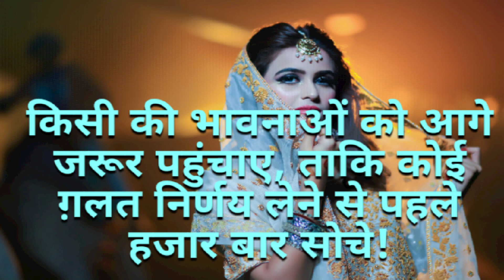Dulhan story after divorce